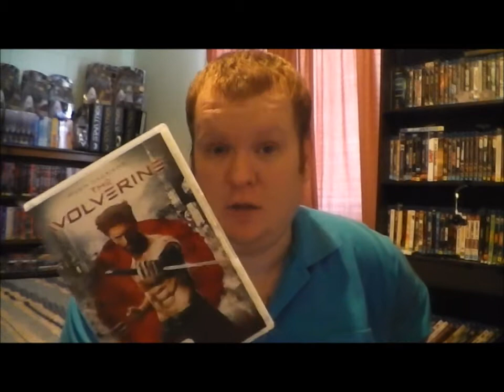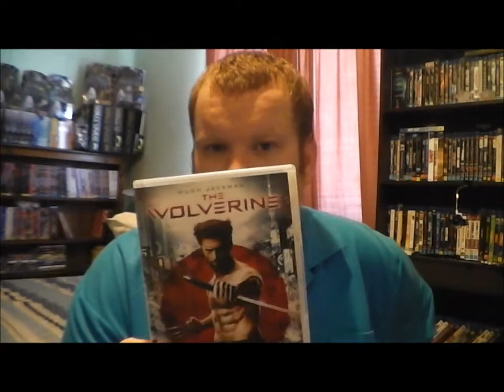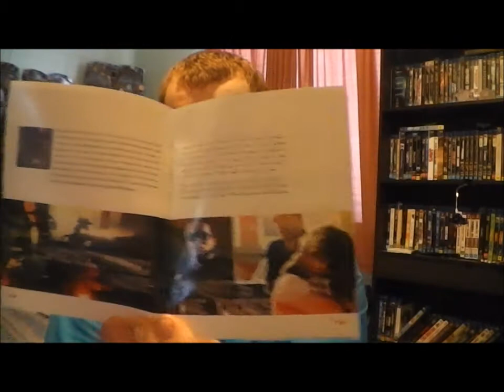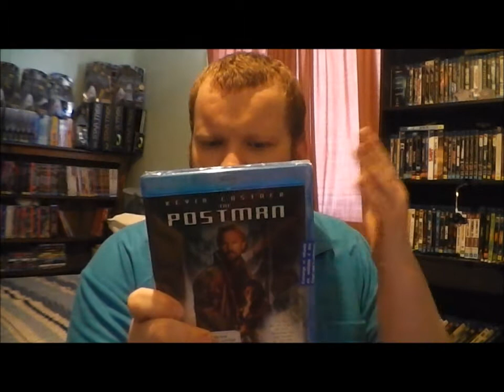dvd and blu ray update for December 2013 part 1